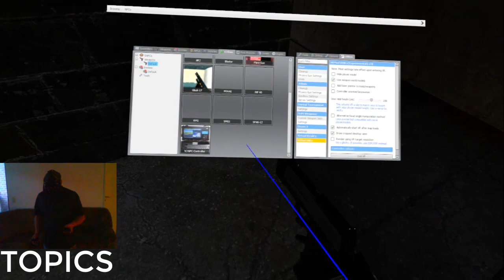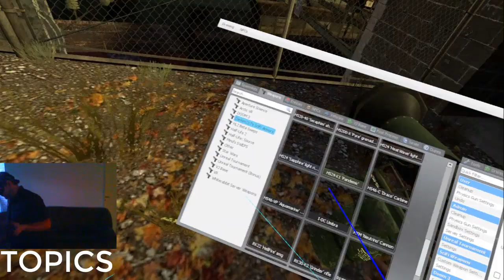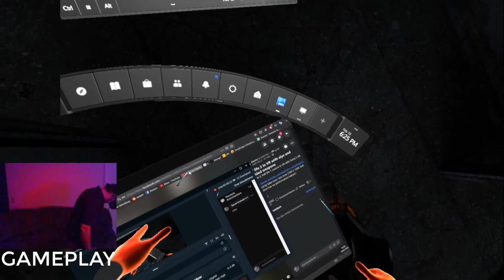Half life 2 in VR as Alyx with modded Weapons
Half life 2 in VR with alyx and modded weapons .Half life 2, Half life 1 source in VR with Garry´s VR mod how
inspired by luke ross i use now 2160 x 2160, but the resolution has not much performance impact in Half life 2.